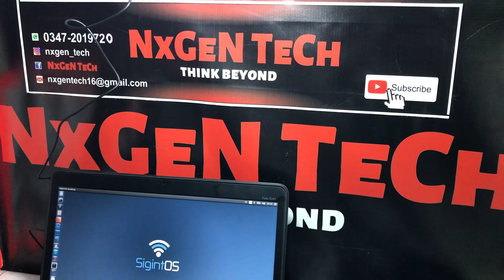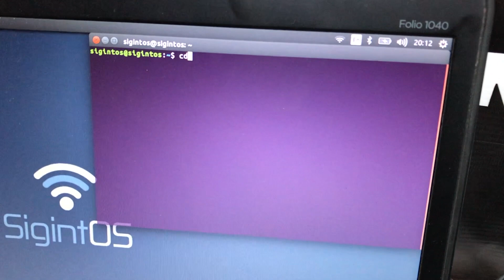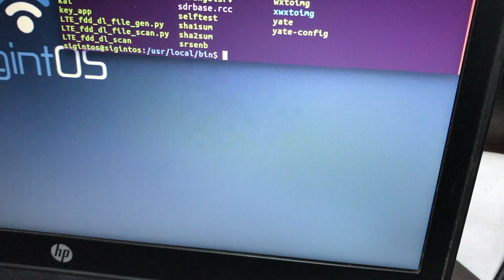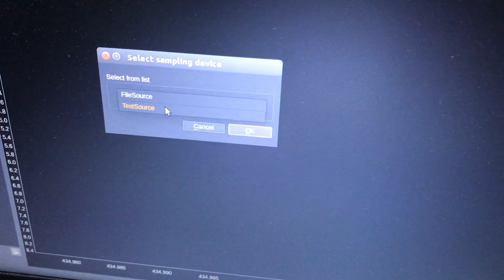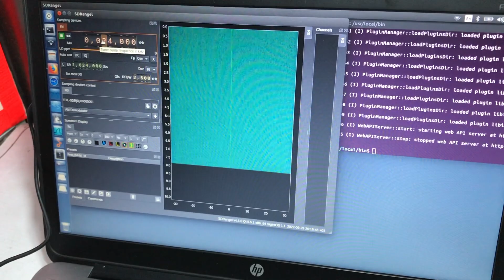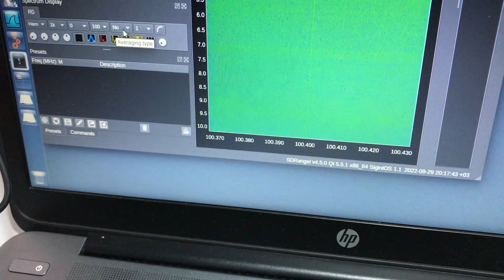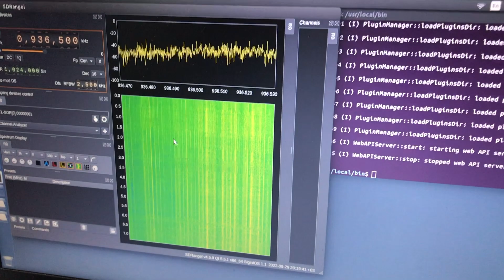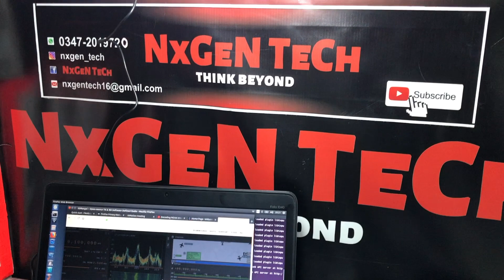How to Capture/Receive/use Signals using RTL-SDR/SDRangel-Open source Tx & Rx Software Defined Radio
SDRangel uses sample source plugins to collect I/Q samples from a hardware device. Then in the passband returned possibly decimated one or more channel Rx plugins can be used to demodulate, decode or analyze some part of this spectrum.